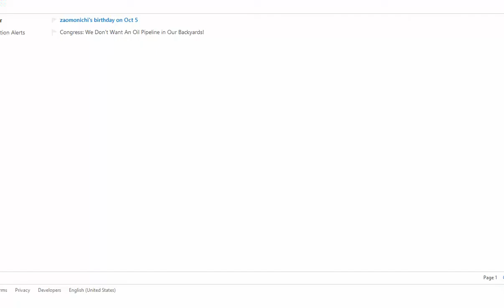Let's Play Civ 5, The Aztecs E5, a short Compaign....for now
Two cities down. and soon I will be be controlling the other native americans in this game,